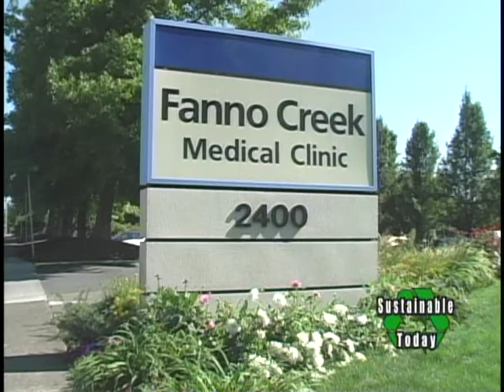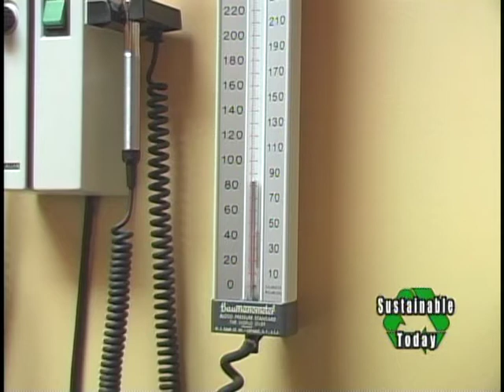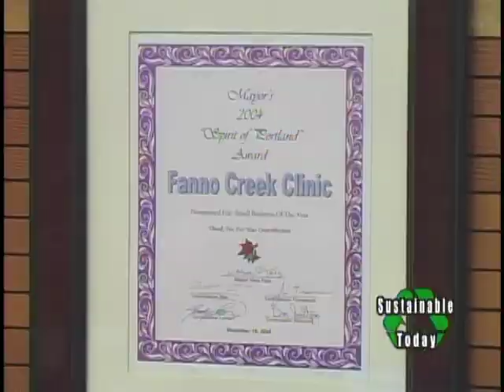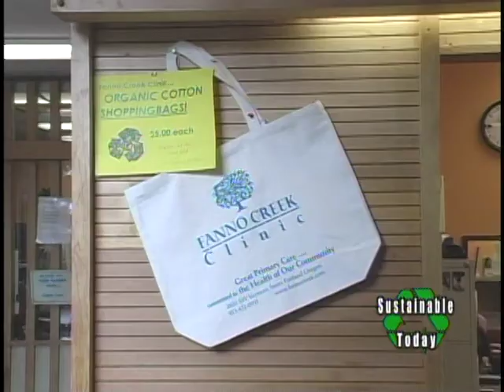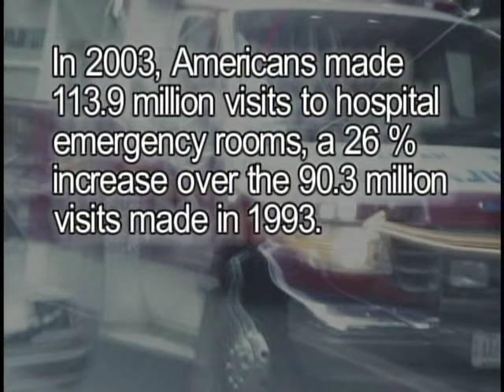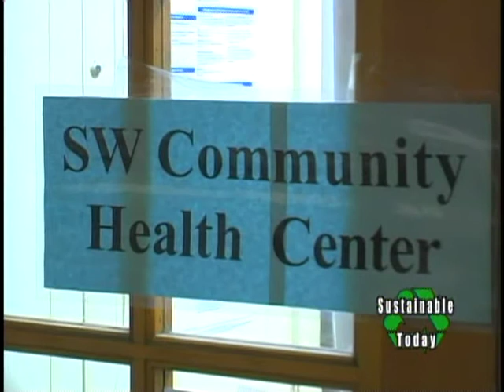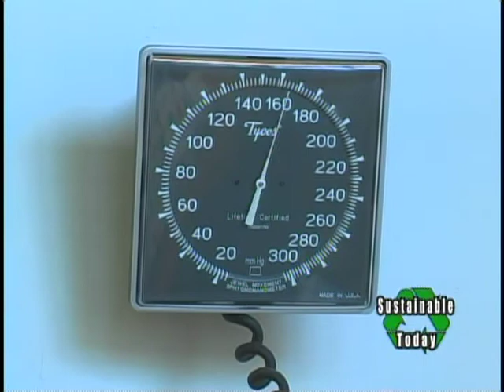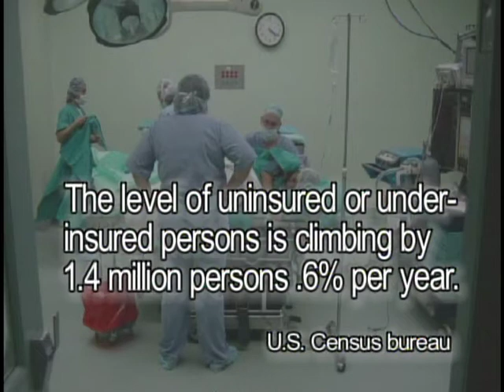0904 Healthcare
Jean Baumann introduces the Archimedes Movement founded by Former Oregon Governor John Kitzhaber. In view of the current debate about this subject, we offer a repeat performance of our 2007 program featuring the governor.

NEWS: Cornell study determines 40% of all deaths are related to pollution issues. Water borne infections account for 80% of all infectious diseases. Global warming influences parasite evolution resulting in the re-emergence of tuberculosis, influenza and new diseases such as West Nile and Lyme disease. California Public Health reports a connection between pesticides and autism. Good news, a bio-based manufacturer is making toys out of dextrose. Toys made of sugar every kids dream.

INTERVIEW: Former Governor of the State of Oregon John Kitzhaber discusses health care reform. Gov Kitzhaber was instrumental in implementing the Oregon Health Plan for Kids. He discusses the political, economic and environmental impacts of health care on our society and outlines his plan for a shift in thinking about how we take care of our health in this country. He founded the Archimedes movement and describes how it will fuel the necessary debate.

BUSINESS SPOTLIGHT: Fanno Creek Medical Clinic, Perhaps the first medical clinic in Oregon to utilize solar panels to off-set their electricity expense, they also provide cash incentives to their employees for practicing conservation at home, work to help insure that our elementary schools stay open, and they will not abandon you if you need to go on medicare.

INTERVIEW: Continues with John Kitzhaber. The use of the ER as a source of healthcare and what’s being done about it... Efforts to provide better preventative care... Models nationally and internationally for workable healthcare systems... and major projects for reform are discussed.

COMMUNITY SPOTLIGHT: The Southwest Community Health Care Center is one of a few Safety Net" clinics in the Portland area, established primarily to catch patients who fall between the cracks. Funded by grants and donations and staffed by volunteers the organization seeks to provide acute care for the uninsured to avoid that costly trip to the emergency room.

CALL TO ACTION: Slightly different format for this program. Governor Kitzhaber talks about preventative measures, immunizations, Health Savings Accounts and taking a more proactive stance with regard to healthy behavior.